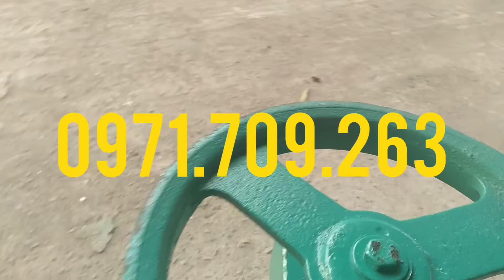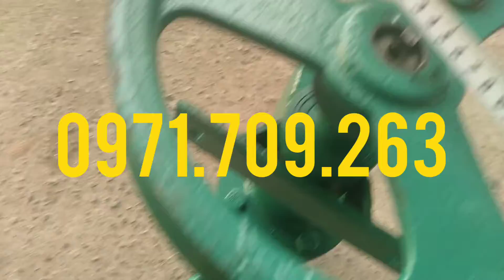Buli máy đùn cám có dễ thay thế không?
Giải pháp cho bà con chăn nuôi tận dụng được những nguyên liệu sẵn có giảm giá thành sản phẩm.
Đầu đùn cám viên trục ngang tặng kèm 3 sàng cho khách hàng đã có motor và tiết kiệm được chi phí sản xuất, vận chuyển
- Đầu đùn cám về Lắp động ĐỘNG CƠ: 3 KW vòng chậm
- NĂNG SUẤT ÉP VIÊN: KG/H: 40 - 80 tùy theo loại sàng
Máy được sử dụng để đùn ép cám viên, sản xuất thức ăn chăn nuôi thủy sản như cá, tôm… hoặc cám viên cho gia súc, gia cầm. Nguyên liệu để ép từ cám của các loại ngô, khoai, sắn, lúa, gạo, đậu tương…với kích thước viên 3, 5, 8mm. Máy thích hợp dùng cho các trang trại chăn nuôi vừa và nhỏ, hộ gia đình. Máy được thiết kế gọn, dễ sử dụng, phù hợp lắp đặt ở mọi nơi.
ĐT: 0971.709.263 ( giao hàng toàn quốc)